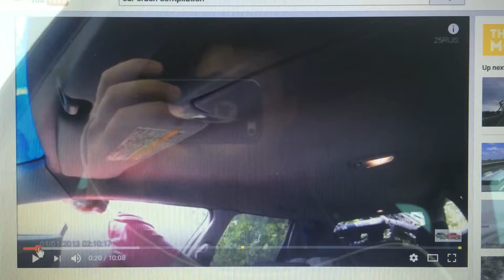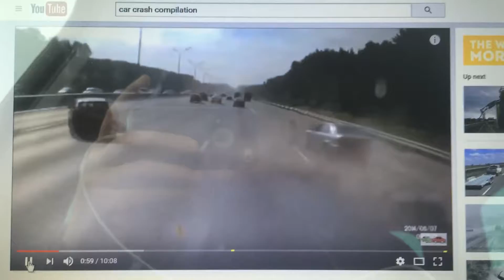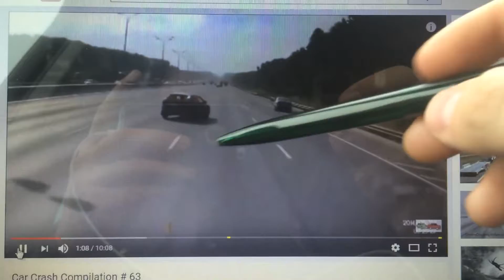S1E2 How To Drive OR Tutorial For Dummies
Hey! I drive with UBER and think you should try it, too.

OR

Get up to $1,000 by driving with Lyft in New Jersey. Apply here, and give 390 rides in 60 days

Terms and policies apply to your state.
I will help you to start and get your money bonus.

Main issues needs to be addressed on daily driving basis:
1. Park legally - reduce the chance of attracting accidents.
2. Have good maintained tires on your vehicle.
3. Maintain reasonable speed for appropriate roads.
4. If you crossing the intersection - then do it and do not stop on mid way.
5. Just because you have motorcycle helmet on does not mean you invincible - rules and laws apply.

Do not drive safe, but think safe. That all it takes.